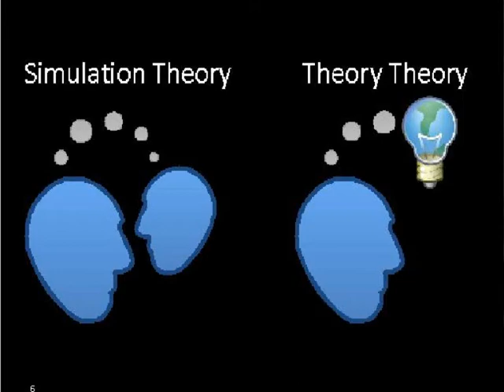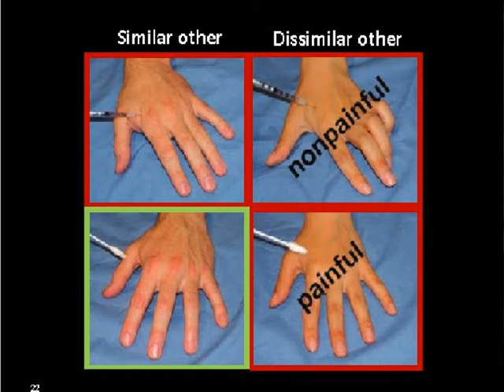TEDxJaffa - Dr. Anat Perry-Sharon - How Brain Mechanisms Enable Our Understanding of Others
In her TEDxJaffa talk, Dr. Anat Perry-Sharon discusses the brain mechanisms that enable our experience of empathy towards others. The pain pictures in her talk are courtesy of Professor Jean Decety.

Anat grew up in Jerusalem, and currently lives in Tel Aviv. She recently submitted her PhD at the Hebrew University of Jerusalem, focused on brain mechanisms which are thought to be related to our ability to understand others' thoughts and feelings. Apart from working on her PhD, Anat spent the last few years as the B.A. counselor for Psychology students and the coordinator of a B.A. tutoring project for Psychology students of the Arab sector. Anat holds a Bachelors degree in Linguistics and Cognitive Sciences, and a Masters degree in Clinical Psychology, both from the Hebrew University.